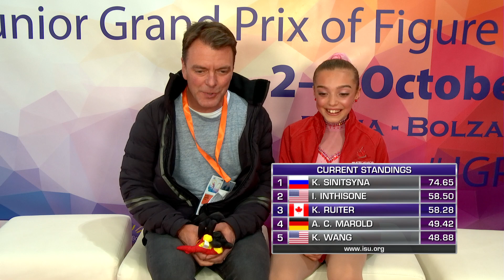Kaiya Ruiter (CAN) | Ladies Short Program | Egna-Neumarkt 2019